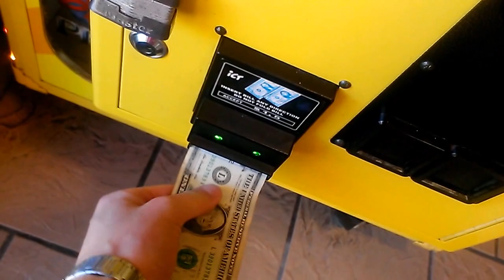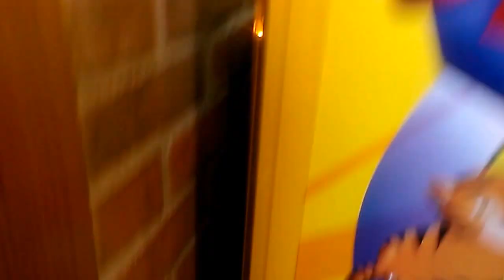JOURNEY TO THE COLLINSVILLE CLAW MACHINE EPISODE 5 BEATING TOY CHEST PAYOUT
THIS WAS FILMED ABOUT A MONTH  AGO AT PIZZA HUT IN COLLINSVILLE ILLINOIS HERE I AM BACK AT PIZZA HUT FACING THE  TOY CHEST